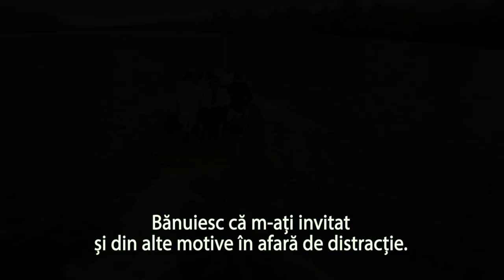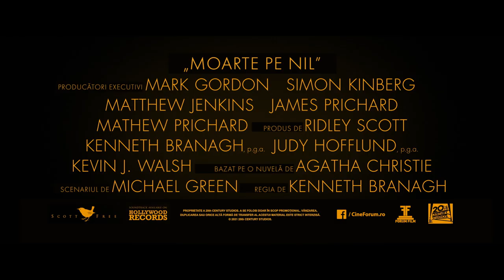Moarte pe Nil (Death on the Nile) - TLR-K - D7 - Consequence - subtitrat - 2022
Premiera în România: 11 FEBRUARIE 2022

Regizor: Kenneth Branagh

Scenariu: Agatha Christie, Michael Green

Producători: Kenneth Branagh, Mark Gordon, Judy Hofflund, Matthew Jenkins, Simon Kinberg, Ridley Scott, Kevin J. Walsh

Staruri: Gal Gadot, Kenneth Branagh, Armie Hammer, Emma Mackey, Rose Leslie, Annette Bening, Tom Bateman, Jennifer Saunders, Russell Brand

O producție: Scott Free Productions, The Estate of Agatha Christie, Twentieth Century Fox

Distribuție:
Gal Gadot
Kenneth Branagh
Armie Hammer
Emma Mackey
Rose Leslie
Annette Bening
Letitia Wright
Tom Bateman
Jennifer Saunders
Sophie Okonedo
Russell Brand
Adam Garcia
Dawn French
Ali Fazal
Nikkita Chadha
Niamh Lynch
Rhiannon Clements
Rick Warden
Christopher Jeffers
Hayat Kamille
Sarah Eve
Calvin Chen
Obie Matthew
Sid Sagar
Eleanor de Rohan
Jon-Scott Clark
Lampros Kalfuntzos
Zoe Rainey
Kai Gillett
Stacy Abalogun
David Cradduck
Mo Firoozy
Nathaniel Ellul
Naveed Khan
Noel Samuels